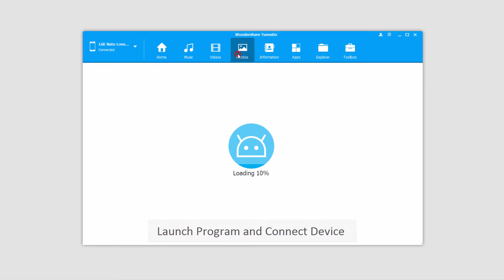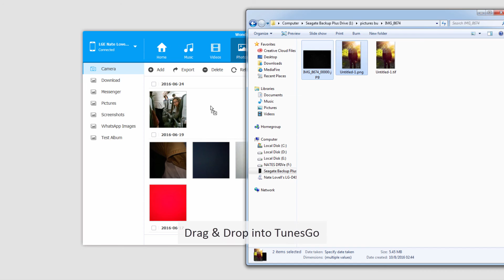Transfer Photos from Computer to Android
Learn how to transfer, backup and sync Android photos, images and albums from PC with TunesGo.